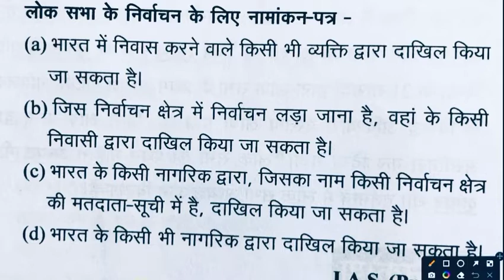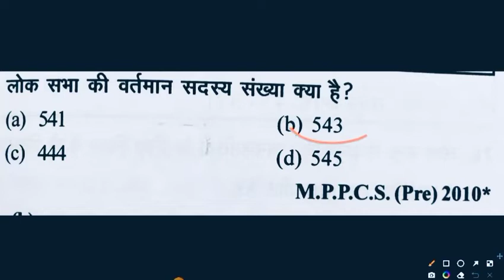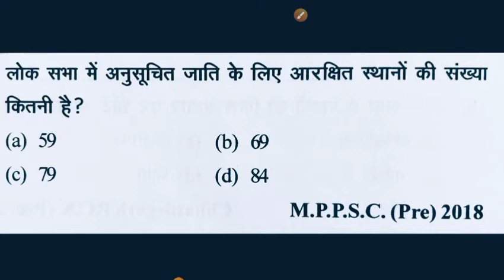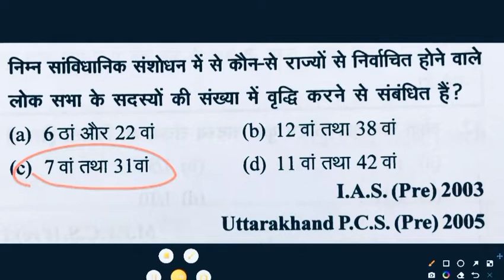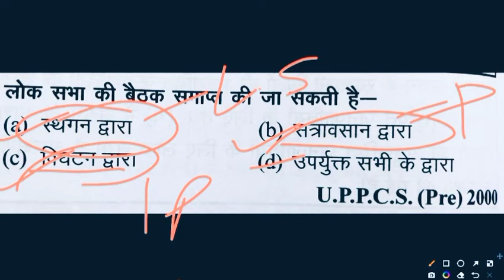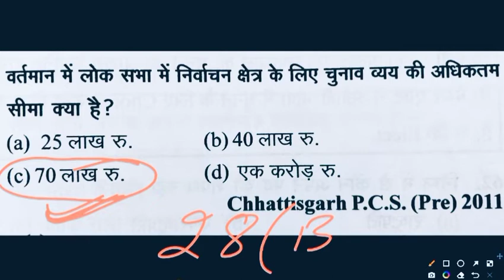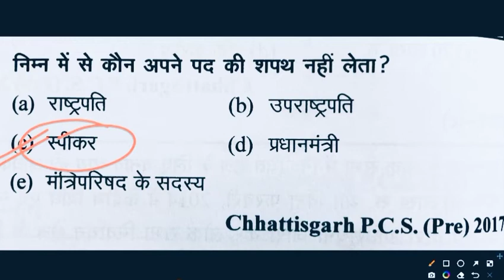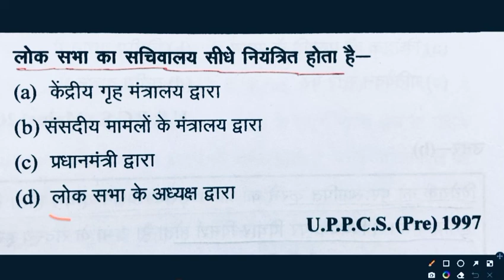polity:-लोकसभा(loksabha )|| previous year ||Ghatnachakra || Bpsc/Cdpo || revision video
Ghatnachakra previous year revision video , mainly focused on BPSC/CDPO, but equally useful for others exam also.. Slected and repeated questions.